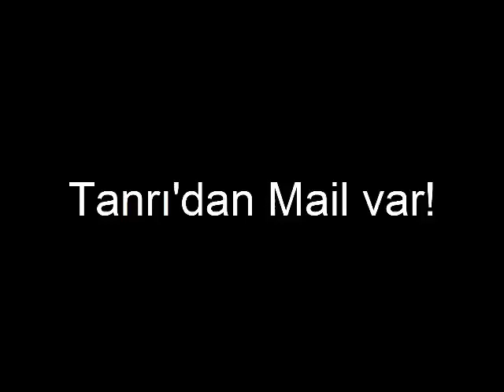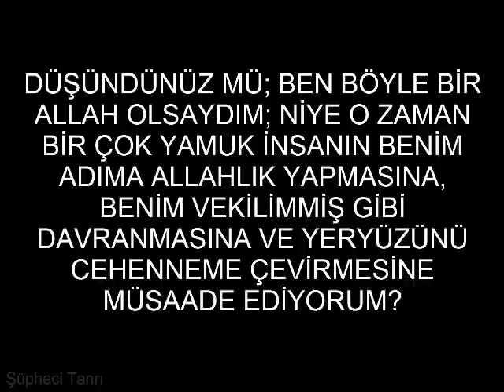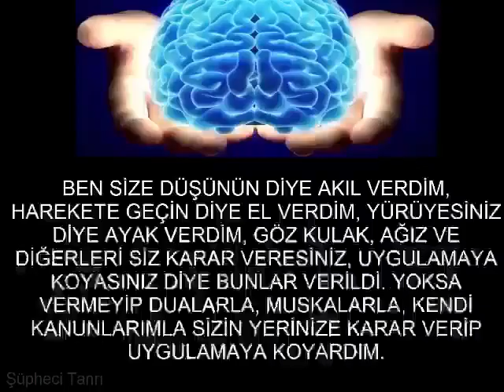ATEİSTLERDEN ALLAHIZ AĞZI İLE DÜŞÜNCELER ANALİZİ